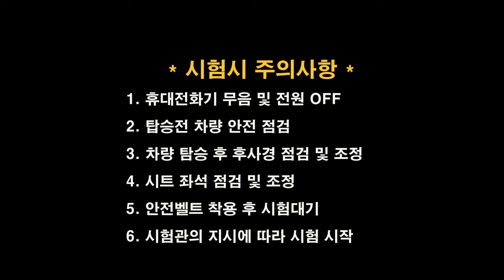도봉면허시험장 도로주행 A코스💗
도봉운전면허시험장 도로주행 A코스 입니다.